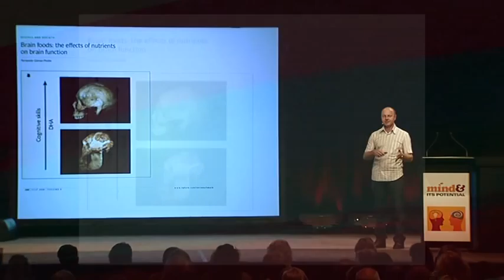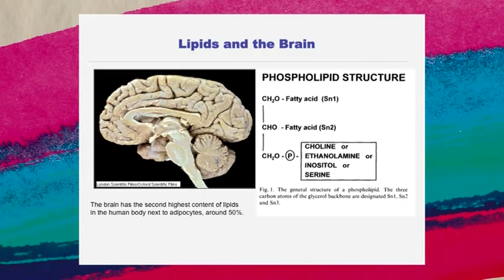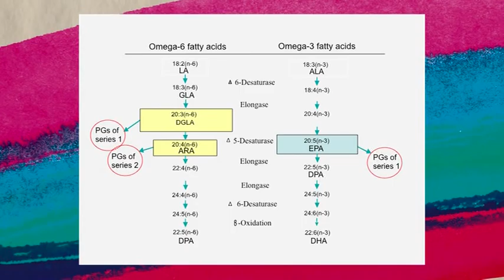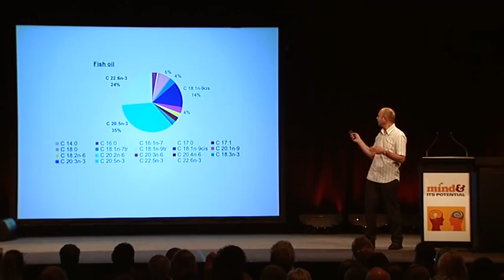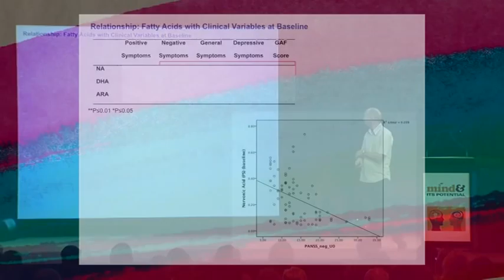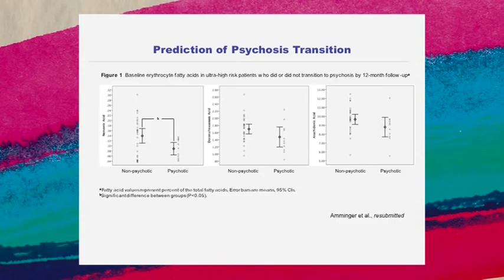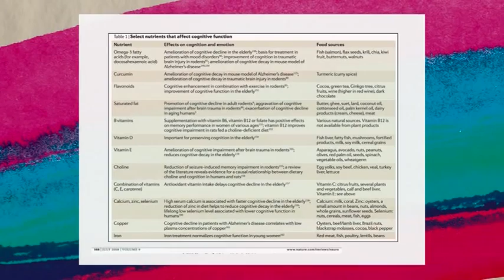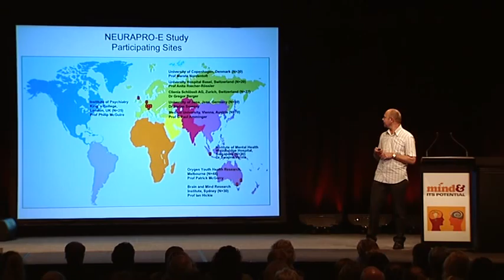Paul Amminger 'Food for your brain' at Mind & Its Potential 2011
Food for your brain
• What benefits can fish oil have for our mental health?
• What does the research show about the use of fish oil as an intervention in psychotic disorders?
• Is there any evidence that other foods help the brain?
• Innovative mental health interventions for young people
Associate Professor Paul Amminger, Research Fellow, Orygen Youth Health